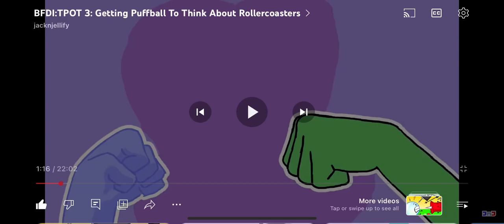NOT MY CHEESECAKE